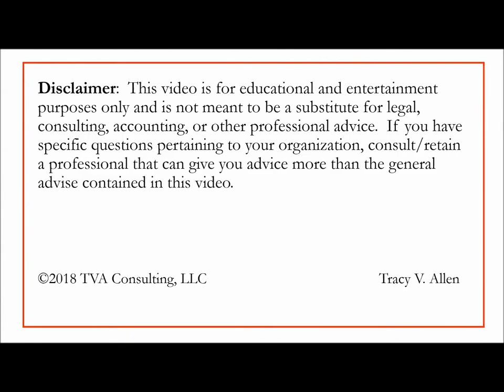Nonprofit Tech: What Do You Really Need?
Is your nonprofit organization going from one software program to the next trying to find the right one to keep accurate records and streamline all of your internal processes?  Are you less than tech-savvy and doing minor tasks take you longer than you anticipated and leaves you feeling frustrated and annoyed?

Listen to today's guest, Tech Expert, Ed Troxell, A.K.A. Tech Man, break it how to figure out what software you need and give us his top 6 picks.

Ed Troxell -  Making online business easy!  My job is to save you – the business owner – from today’s technology.  I show you how to easily implement tech so that you can keep the business moving forward, attract new customers, increase your sales, and engage with your audience in a whole new way. In the process, I help you save money and give you your time back!